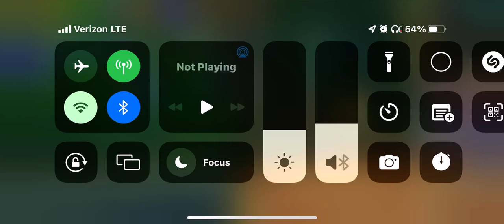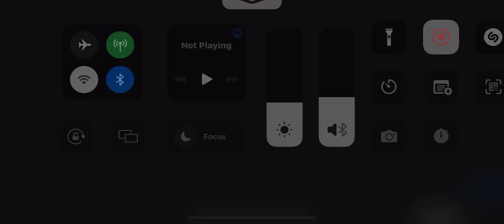Watching Nilou dance in the Sabzeruz Festival in Genshin Impact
Nilou is awesome at dancing